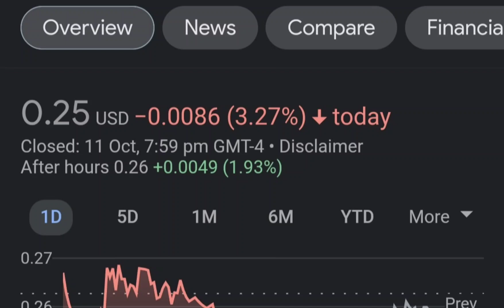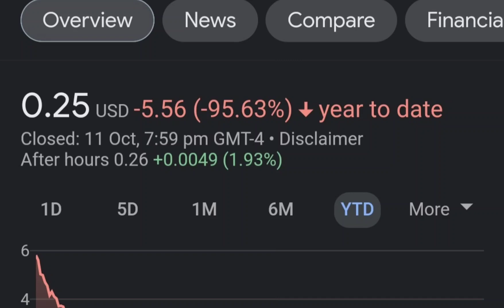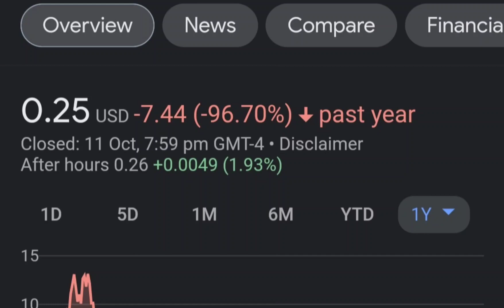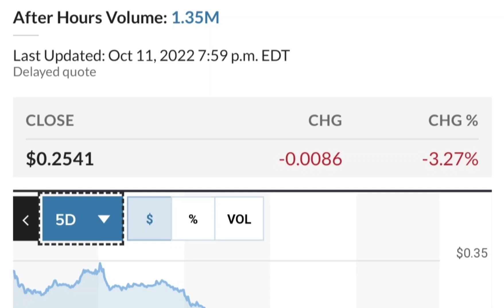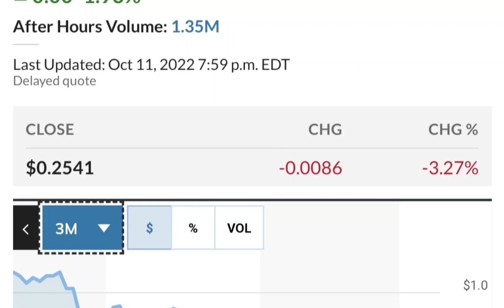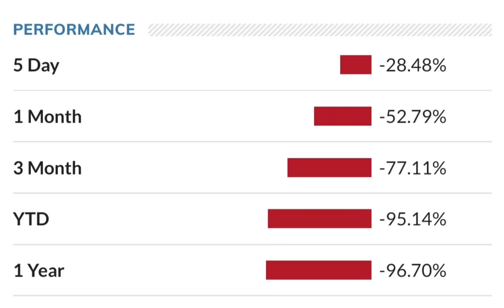MULN Stock Breaking News Today Mullen Automotive MULN Stock Short Squeeze Analysis MULN Stock